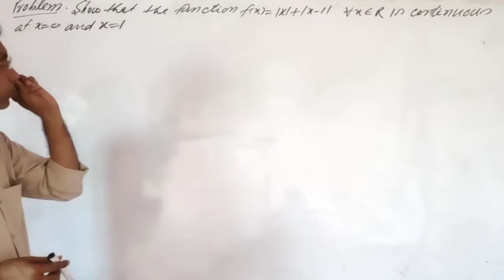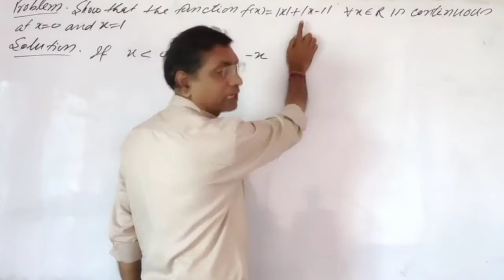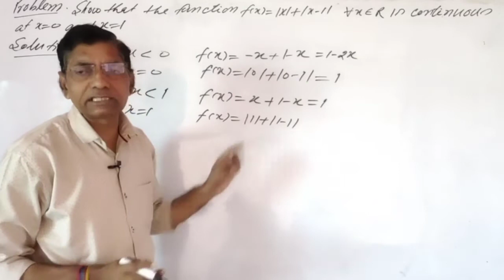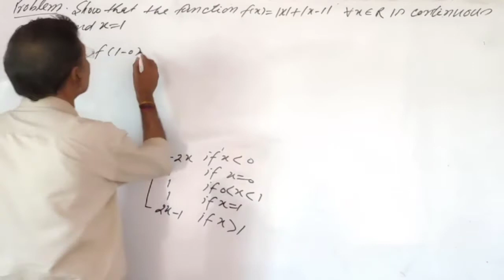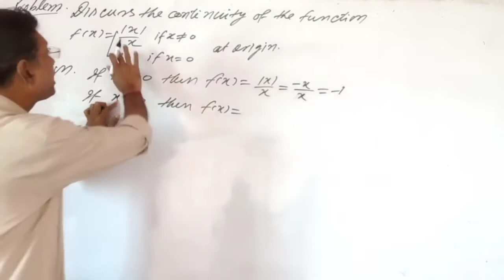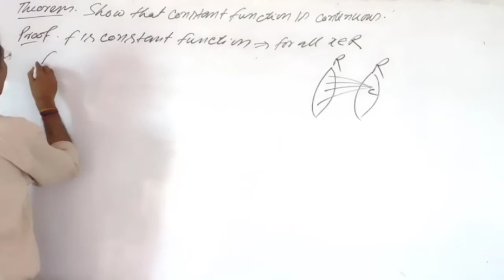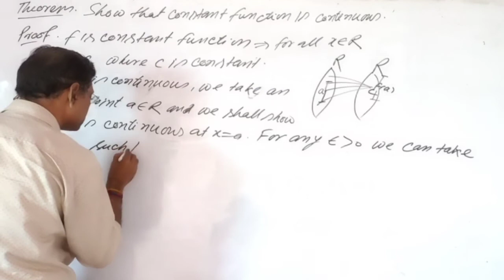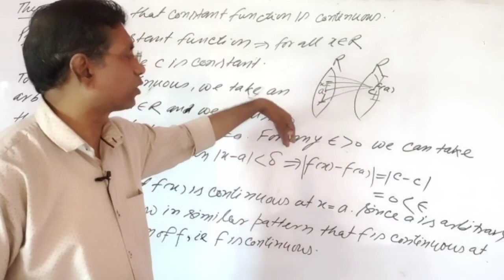!! Problem based on Continuity!! BSc 2nd